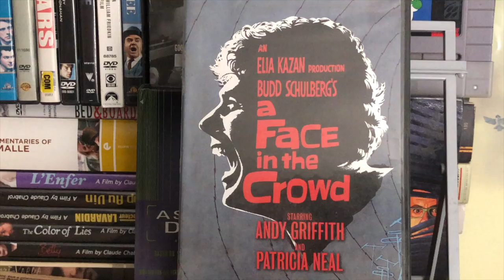A Face In The Crowd